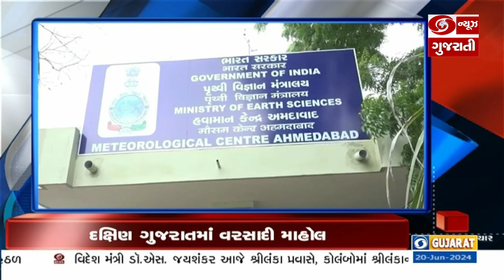UGC- NET પરીક્ષા મામલે CBI કરશે તપાસ સહિત અન્ય મહત્વના સમાચાર | headlines @04:00PM